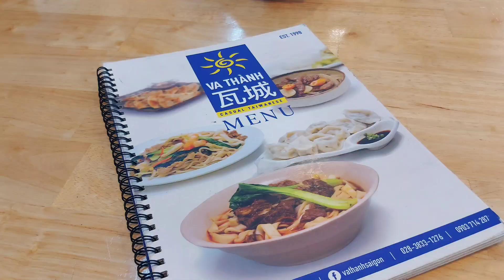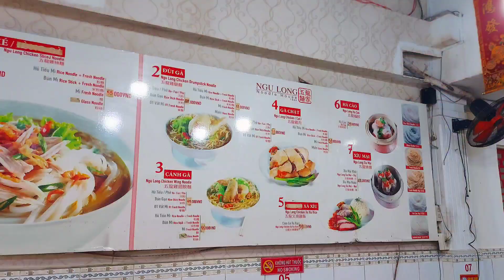TOP 6 Wonton Dumplings in Vietnam that you Must Try Once | 越南雲吞水餃麵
Heyy, Would you like Wonton Soup and Dumpling Noodle. Here are 6 Must-Try Spots/places you should try Wontons and dumplings in Saigon Vietnam. Let's explore together!

越南餛飩水餃: 高湯餛飩, 雲吞麵, 雞湯水餃麵, 台灣手工蒸餃, 台灣煎餃, 雲吞皮.

Wontons are typically filled with a succulent combination of ground pork, shrimp, mushrooms, and fragrant herbs. They are wrapped in thin, translucent dough and either boiled, steamed, or deep-fried, depending on the desired texture and preparation style. In Saigon, you'll find a variety of wonton and dumpling dishes that cater to different preferences.

📌Location: Saigon (Hochiminh City), Vietnam.

🍜VIDEO CHAPTERS:

00:52: Vietnam Style Wontons Soup / 越南雲吞麵
Dumplings are cooked continuously in batches, not pre-cooked, each bowl takes 20 minutes for the dumplings to be cooked evenly, without breaking or tearing the crust.

02:33: Traditional Chinese Style Wontons Soup / 家傳雲吞麵
It is very difficult to find a place in Saigon that still retains the traditional Chinese noodle cart. As far as I know, currently, the shopkeeper is the 3rd generation granddaughter of the shop. Starting from a simple noodle cart in the 1930s, today Thieu Ky has become the oldest and most famous restaurant in Ho Chi Minh City.

03:28: Dry Shrimps Wontons Skin Soup / 雲吞皮
The 30-year-old Wonton Skin in Saigon sold out in 3 hours.

04:41: Wontons Soup / 老字號雲吞麵
This is a famous Chinese Wonton Noodle shop with a unique flavor of broth in Saigon. The broth has a natural sweet taste that not all noodle shops have.

06:12: Taiwanese Hand made Dumplings / 台灣手工蒸餃
Homemade Dumplings' Skin is very delicious, and the meat of the filling is very succulent and juicy.

07:14: Taiwanese Pan-fried Dumplings / 台灣煎餃
🍴Price: 88000 VND ~ $3.72

08:40: Shrimp Dumplings Noodle Soup / 水餃麵
Has been since 1960. The broth here is processed according to the heirloom recipe, creating a very unique taste and especially it is very clear, on top of the yellow color of chicken fat, it is very eye-catching and has the strange ability to attract customers.

09:29: Chicken Soup Wontons / 雞湯雲吞
The Chicken Broth and Wontons go very well together.

 * I created my own content. All videos are recorded and edited by

👋Hello, I'm Jay. Finding and introducing delicious Vietnamese street Food is my great happiness. Enjoy the video and have a good day! 😊